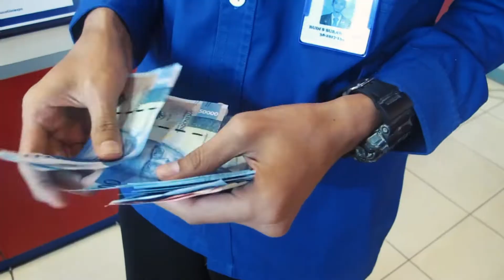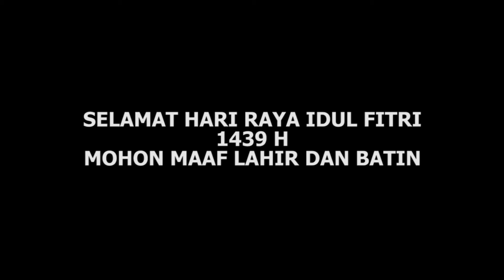LP3I CIKARANG LEBARAN 1439 H TAHUN 2018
Kali ini Politeknik LP3I Jakarta Kampus Cikarang ingin mengucapkan "Selamat Hari Raya Idul Fitri 1439 H" Mohon maaf lahir dan batin :

Talent
Rudi : Pemeran Utama
Ibu Regianalda : Ibunda Rudi
Syamsul Basri : Preman
Lia Utomo : Ketua Ibu Kosidah
All Crew LP3I

INFO PENDAFTARAN : SMS / WA / Line : 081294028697
Alamat : Jl. Industri No. 57 Cikarang Utara, Bekasi

VIDEOGRAPHER & EDITOR :
FATHARIZ ARTHURI (FARIZ)